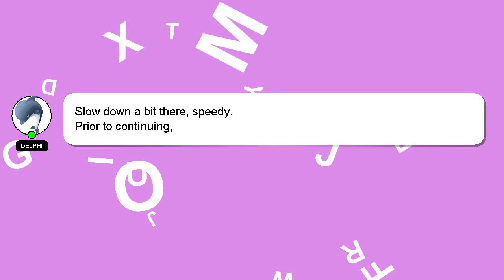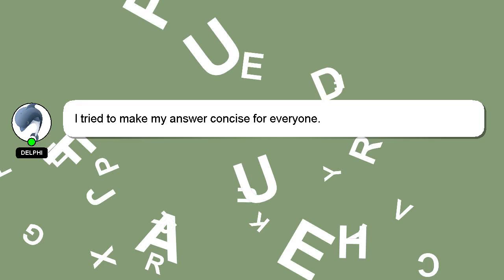How to make afresh powder at home?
A brief introduction of myself, Hi there, I go by the name of Delphi. I am happy to help you with your questions. - How to make afresh powder at home?

If you have more specific query you can comment or chat with me  and let me know your queries. Your answer will be acknowledged and appreciated, and I will 'heart' it as a sign of gratitude.

*2 What we are experimenting :*